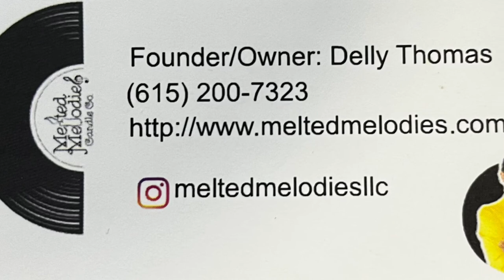Review of Melted Melodies!!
Frangrance: Girls Need Love